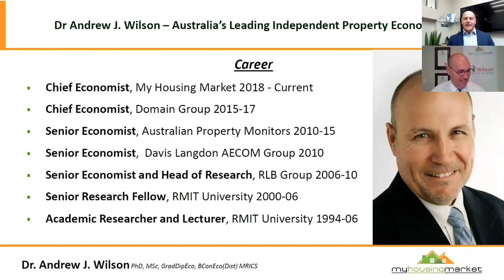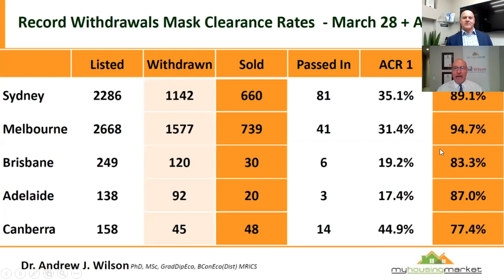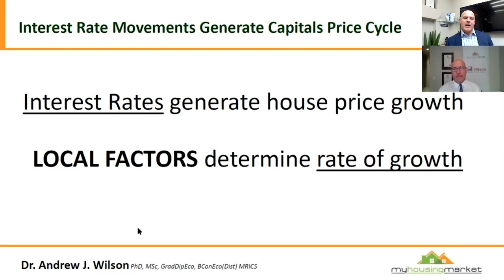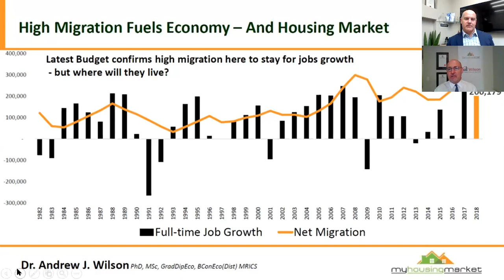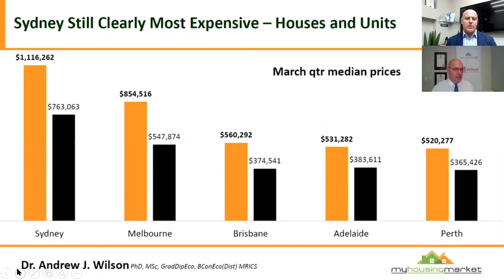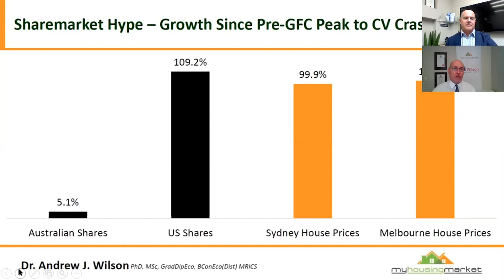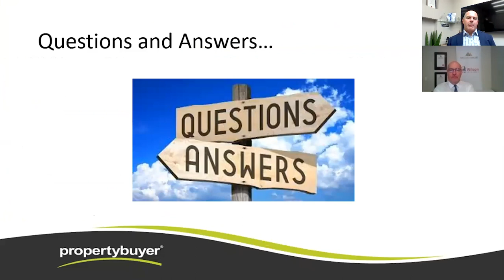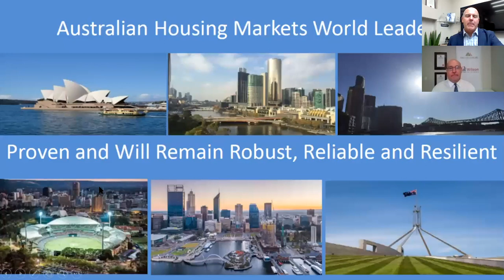COVID-19 Impacts on Property Market (During and After) - Webinar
COVID-19 has impacted us all.  In this video Rich Harvey, Buyers Agent and CEO of propertybuyer.com.au and Dr Andrew Wilson, Chief Economist of My Housing Market, examine the immediate and long term impacts of COVID-19 on the Australian property market.
With consumer sentiment taking a dramatic dive it is now a buyers’ market. However, we’re already seeing signs that strict containment measures are slowing the rate of infection, but what exactly will play out in the property market?

In this webinar we examine a wide range of issues including:
• Will property prices will crash or hold up?
• What is the worst case and likely outcome of COVID-19 impacts?
• How does coronavirus compare to the GFC?
• How should buyers approach the market?
• How should vendors approach the market?
• Is this a good time for home buyers to consider a move?
• What strategies could property investors employ in this market?

Please watch now and reach out if you have any questions or want to take advantage of a buyers’ market.